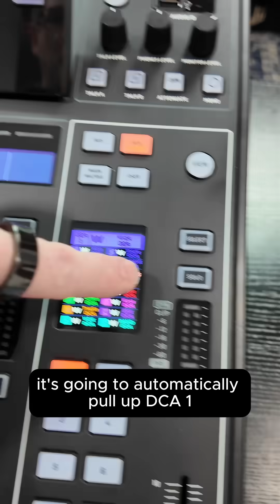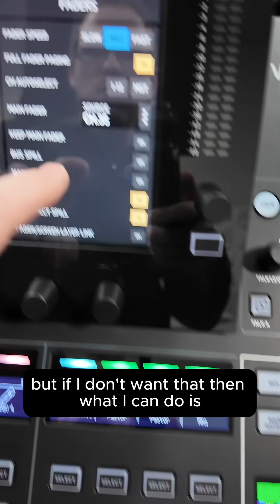Never Miss the Pastor Mic Again | WING Compact Tip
The WING Compact main fader can now control ANY channel you want with Firmware 3.1!

This is perfect if your pastor sits in the front row and jumps up on stage unexpectedly—you'll always have their mic right at your fingertips.

Here's how to set it up:
1. Go to Setup → Surface tab
2. Find "Main Fader" and tap Source
3. Scroll through and select any channel (e.g., Pastor Mic on Ch 35)

BONUS TIP: "Keep Main Fader"
If you turn this ON, your main fader stays locked to your chosen channel even when you select DCAs. The DCA will spill to the other faders, but your pastor mic stays put on the main fader.

If you turn it OFF, selecting a DCA will change the main fader to control that DCA instead.

⚠️ Requires Firmware 3.1 — free update from Behringer's website!